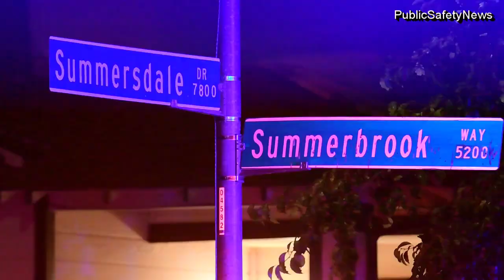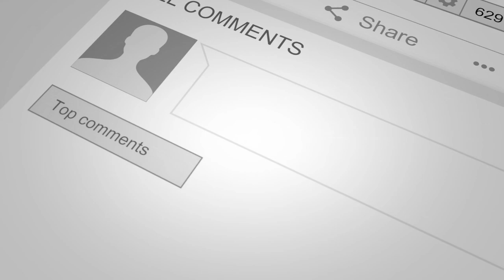POLICE: Homicide Investigation on Summerbrook Way in South Sacramento - RAWCUT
THIS IS A DIRECT REPOST FROM THE SACRAMENTO POLICE DEPARTMENT MEDIA RELEASE

MEDIA ADVISORY/NEWS RELEASE
For Immediate Release No. 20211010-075
Sunday, October 10, 2021
Homicide Investigation – 5200 Block of Summerbrook Way

On October 10, 2021 at approximately 12:54 a.m., Sacramento Police Department officers responded to a report of a shooting that occurred in the 5200 block of Summerbrook Way.  When officers arrived, they located an adult male victim who had been shot.  Officers began rendering aid and Sacramento Fire personnel arrived on scene.  Despite their efforts the victim succumbed to his injuries and was pronounced deceased by fire personnel.  A short time later another adult male victim was located after he self-transported himself to a local hospital for a non-life-threatening gunshot wound.

Homicide detectives and crime scene investigators have taken over the investigation.  Detectives will be conducting a thorough canvass of the area for evidence and possible witnesses.  The circumstances that led up to this shooting remain under investigation. There is no further information to release at this time.

The Sacramento County Coroner’s Office will release the identity of the victim after next of kin have been notified.

The Sacramento Police Department encourages any witnesses with information regarding this investigation to contact the dispatch center at or Sacramento Valley Crime Stoppers at (916) 443-HELP (4357). Callers can remain anonymous and may be eligible for a reward up to $1,000.  Anonymous tips can also be submitted using the free “P3 Tips” smartphone app.